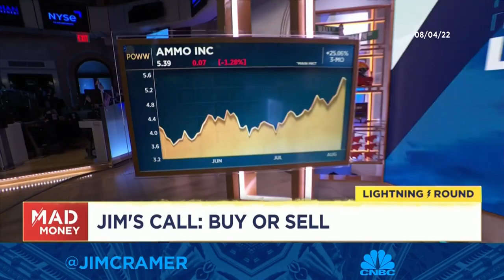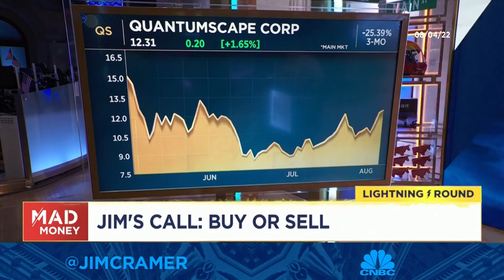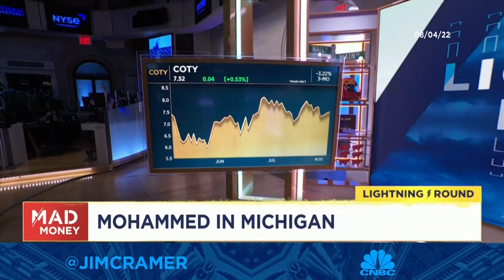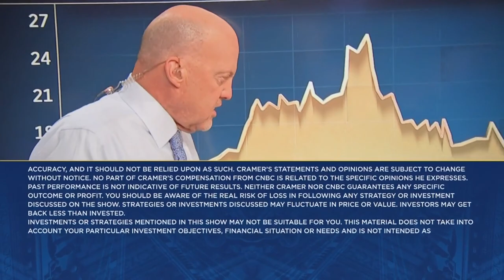Cramer's lightning round: I like E.L.F. Beauty over Coty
CNBC's Jim Cramer answered callers' investing questions at rapid speed on Thursday's edition of the lightning round. Sign up and learn more about the CNBC Investing Club with Jim Cramer